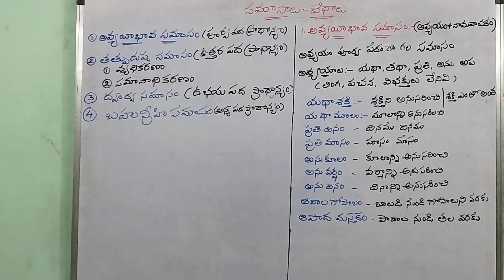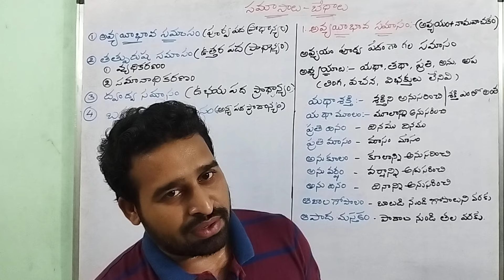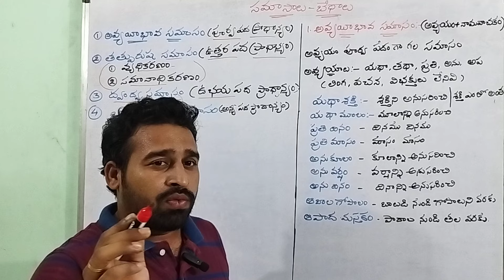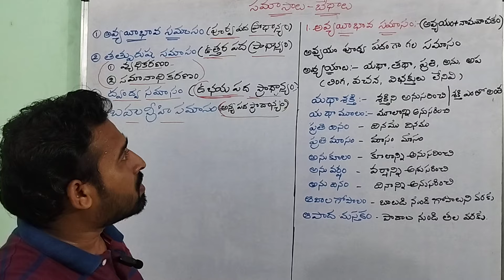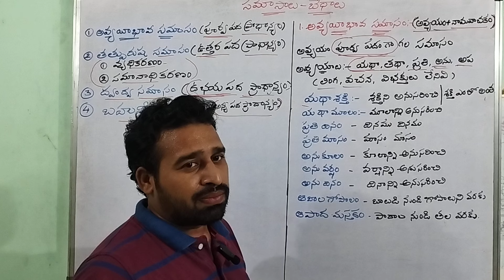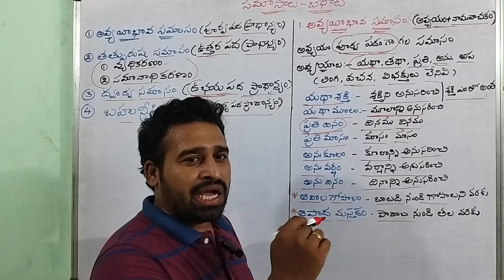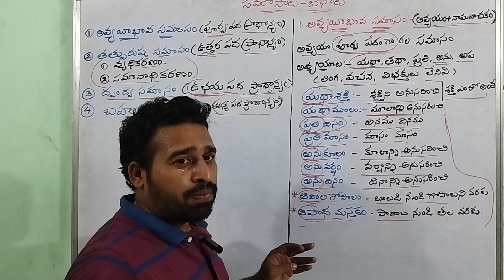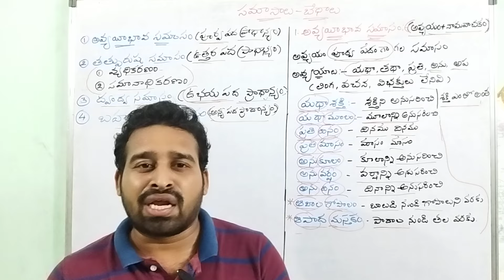తెలుగు గ్రామర్// సమాసాలు - భేదాలు//